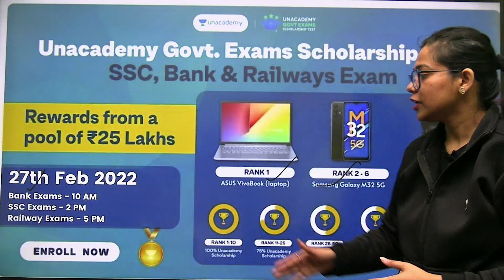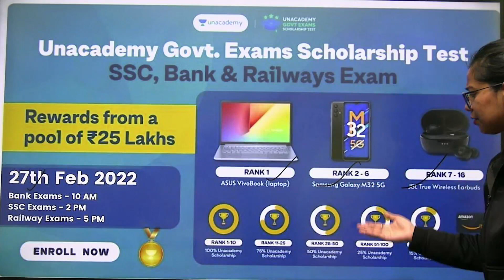Unacademy के इतिहास में पहली बार | Mega Scholarship Test | Enroll Now | Use Code "KRATI10"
1. Learn from your favorite Educator
2. Dedicated DOUBT sessions
3. One Subscription, Unlimited Access
4. Real-time interaction with Educators
5. You can ask doubts in the live class
6. Limited students
7. Download the videos & watch them offline